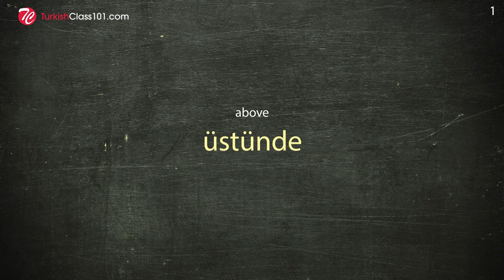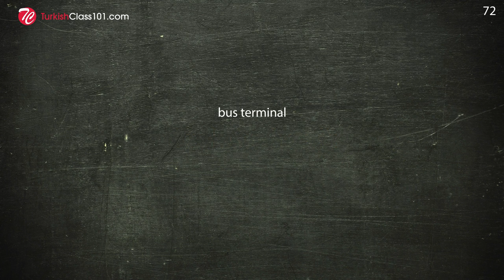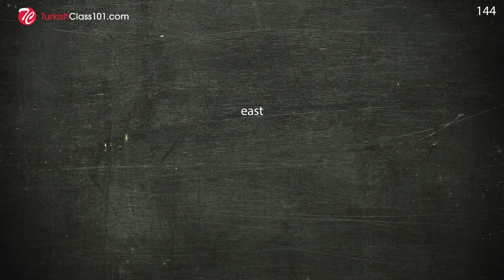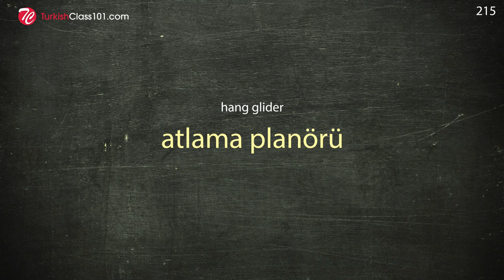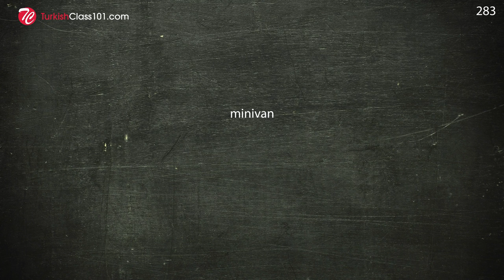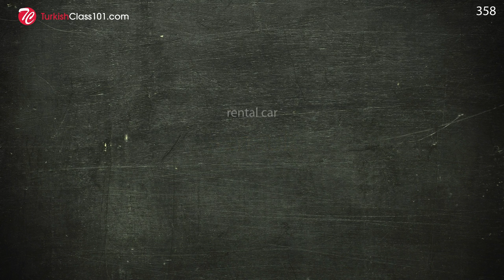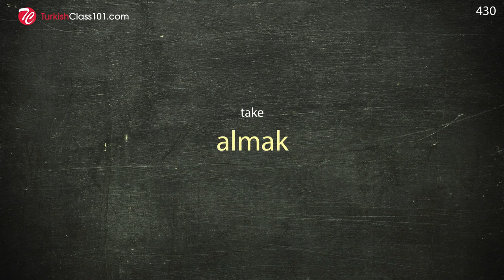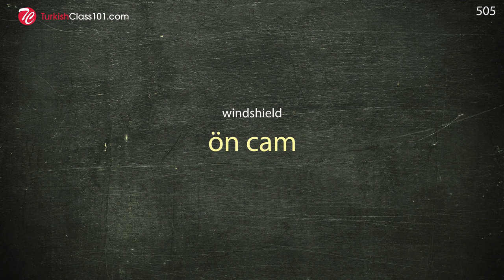500 Turkish Expressions to Get Around Town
This is the best video to get started with the Turkish language!

In this video, we will teach you the most common 500 Turkish words that you must know to talk about transportation and get around town. This is THE place to start if you want to learn Turkish, and improve both your listening and speaking skills.